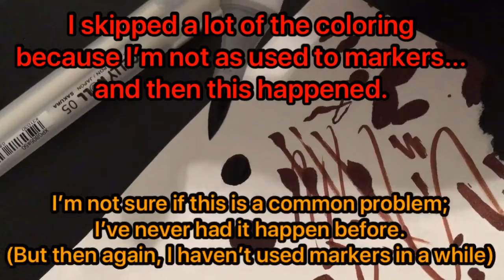Rainwing Art Comp Entries!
Wow! It feels like I haven’t joined an art contest in forever! Well, that officially changes! And all of them feature Rainwing OCs (and hybrids!)

Also, sorry for being inactive lately! I’m still in recovery and just went back to school. Things have been really busy and I’m just waiting for a break. (Luckily I’ll be getting an iPad for art soon, so that’ll be nice! I can’t wait to start doing digital art for you all!)